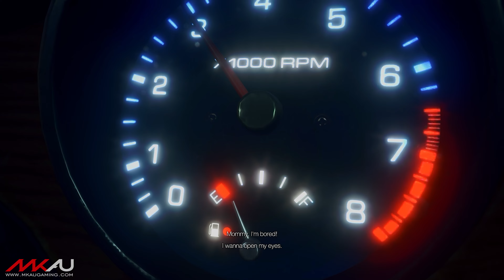Dead Rising Deluxe Remaster // Gameplay [Playstation 5]